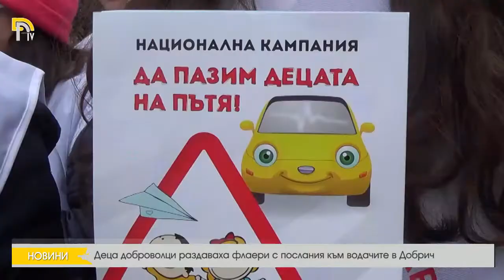Деца доброволци раздаваха флаери с послания към водачите в Добрич